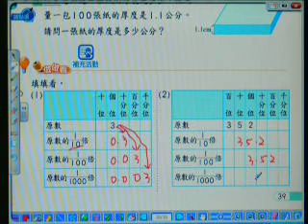2010.康軒數學.小五下.p39-做做看.游老師.山頂國小.MOV